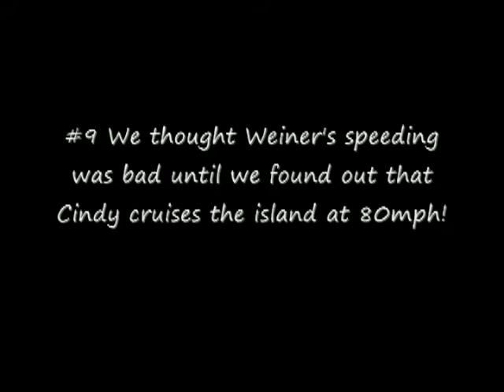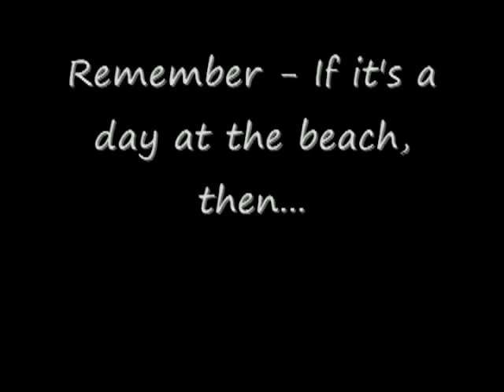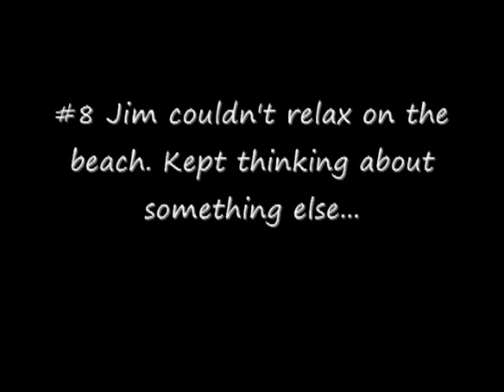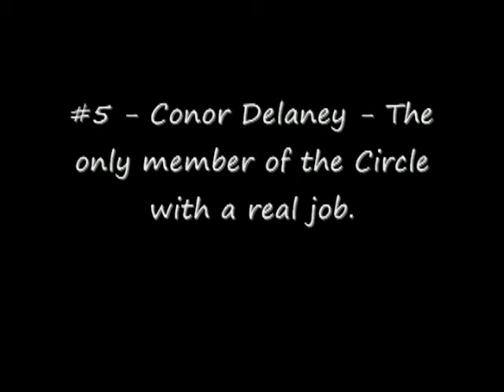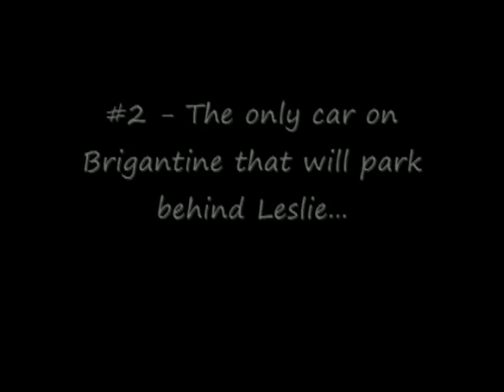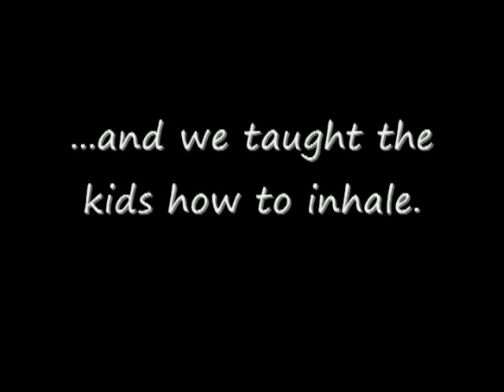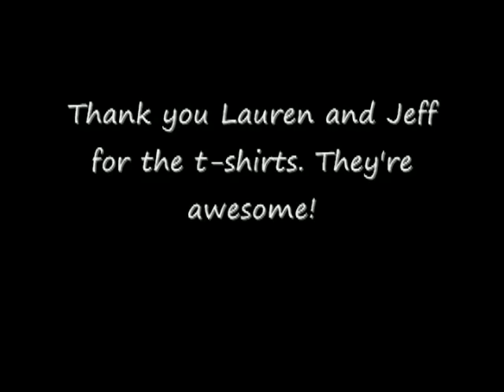BRIGANTINE 2010 Title1